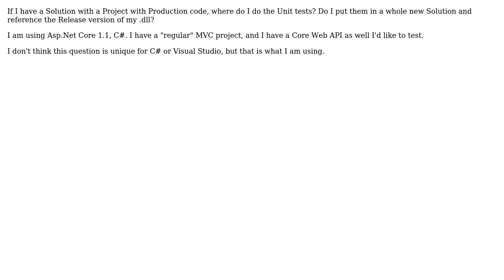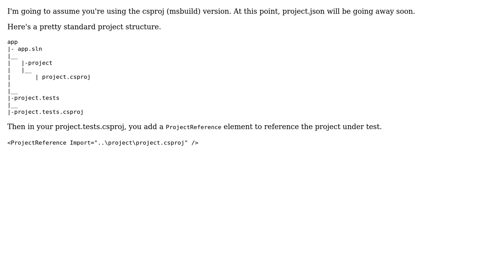When using Visual Studio and Asp.Net Core, are Unit Testing projects supposed to be in the same...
Software Engineering: When using Visual Studio and Asp.Net Core, are Unit Testing projects supposed to be in the same Solution as the Production code?

With thanks & praise to God, and with thanks to the many people who have made this project possible! You are responsible for your own actions.